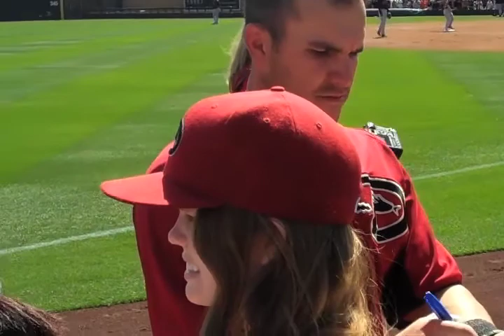Getting Autographs from D-Back Players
On this Vlog: Me & My dad go to our first spring training game of 2012 D-Backs Vs the N.L West Division rival SF Giants we get cool autographs up close from favorite D-Back Players. Then the next day we go to see the Texas Rangers & D-Backs Play.